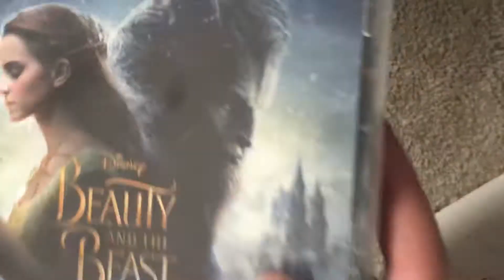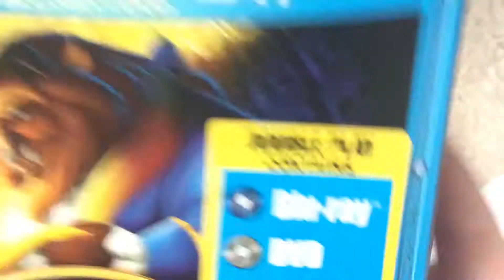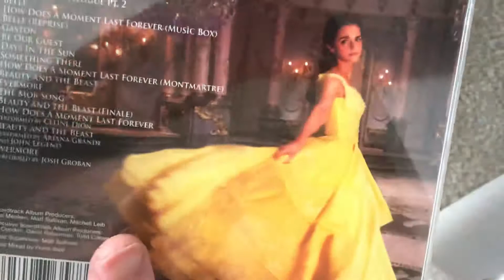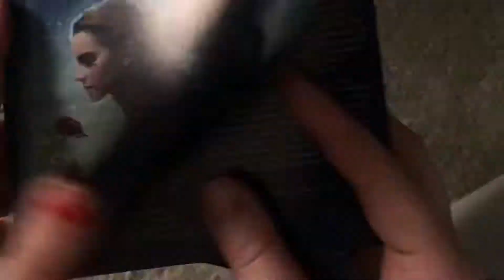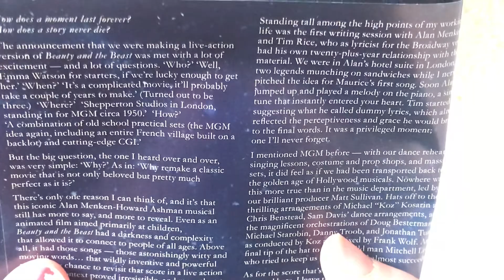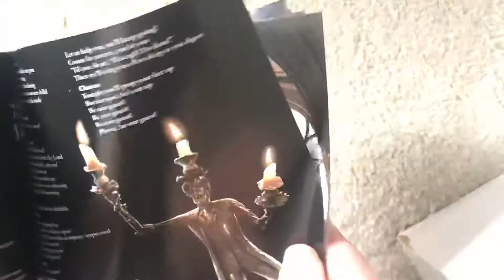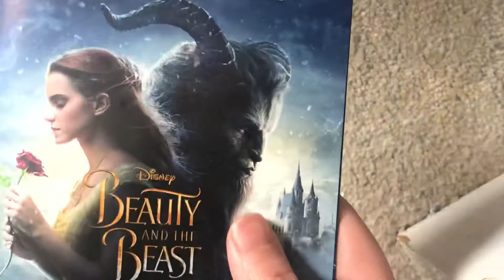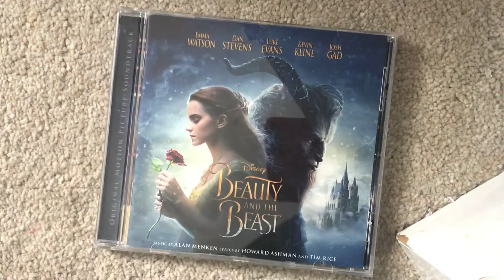BEAUTY AND THE BEAST (2017) SOUNDTRACK UNBOXING AND REVIEW | AIMEE’S DISNEY MOVIES